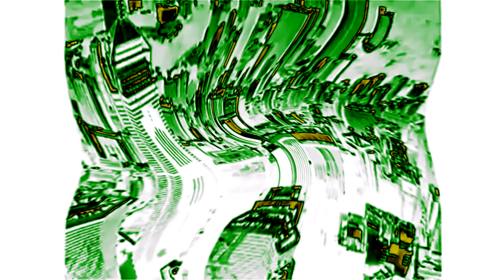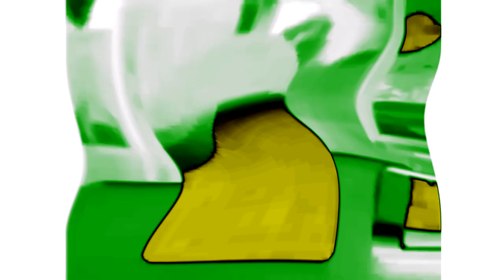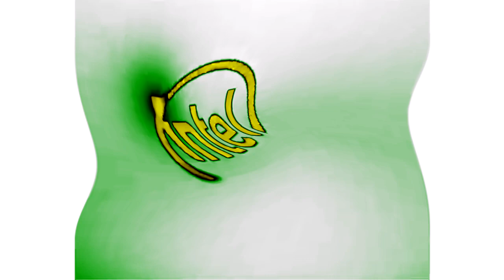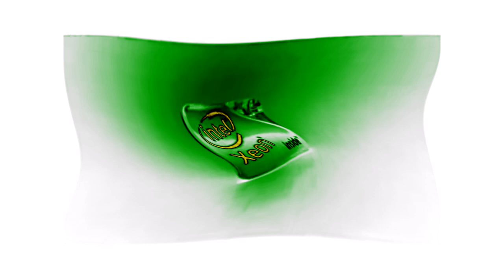Intel Logo History in Saxophone Vocoder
This is a Third Vocoder.